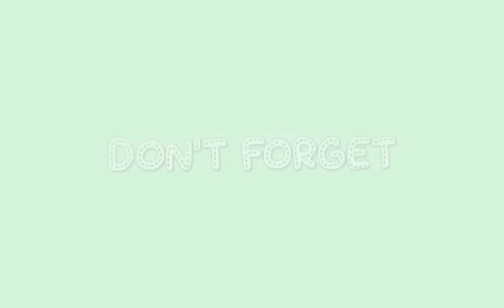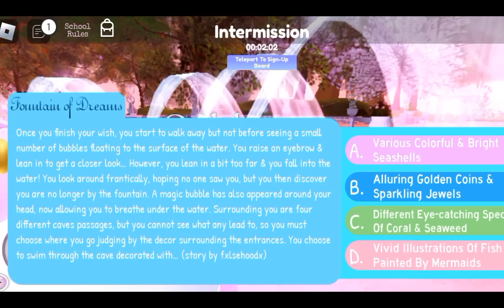New Update ROYALE HIGH AT ROBLOX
Hello everyone let's play ▶️ and have fun